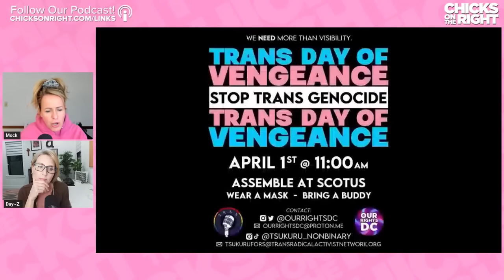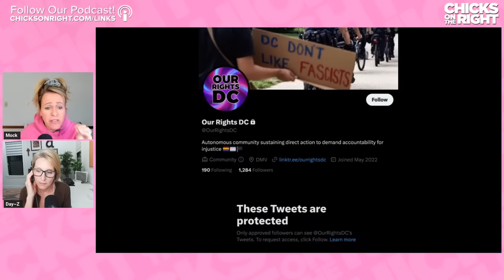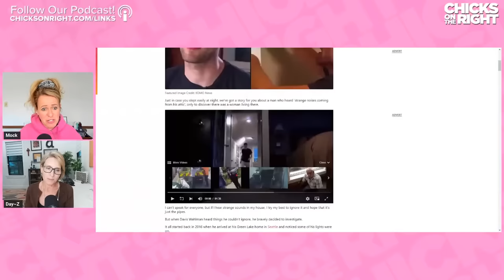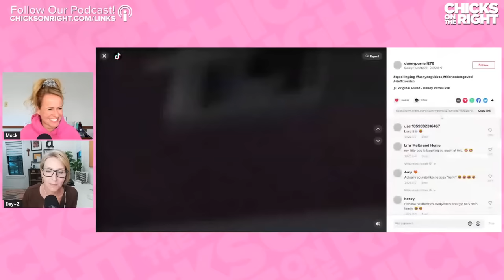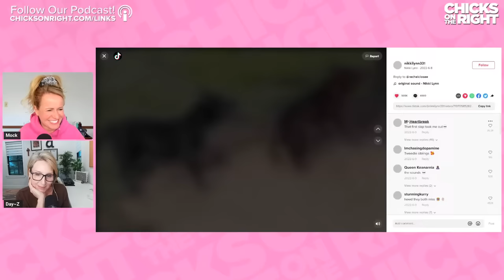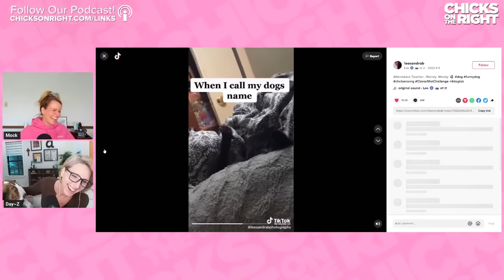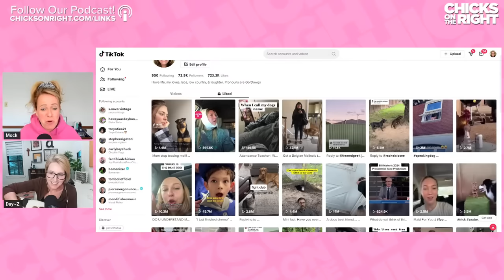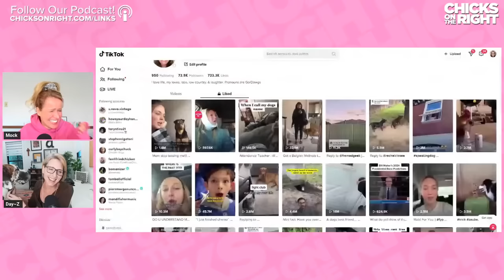Tragedy Strikes Nashville, Trump Returns To Fox On Hannity, & Chris Christie Talks Tough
- Save 85% during the All Season Slipper Closeout Sale going on now with code CHICKS.